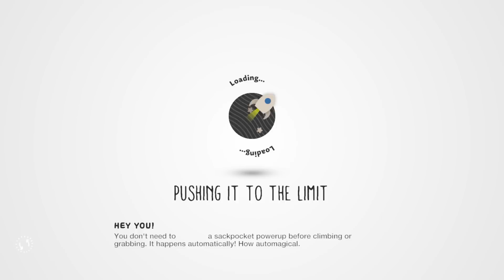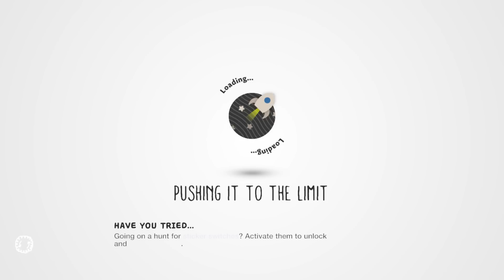Stephen & Mal: LittleBigPlanet 3 #1 - "Prologue"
Let's jump into a world of imagination with the new LittleBigPlanet 3 for PS4!